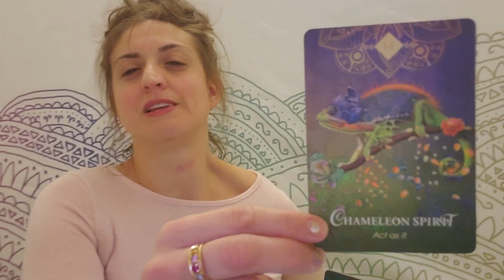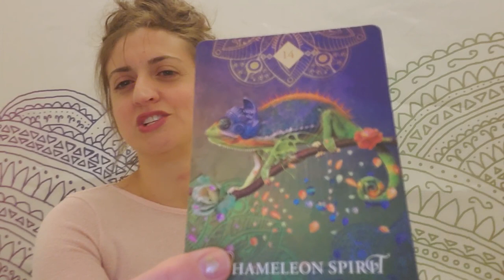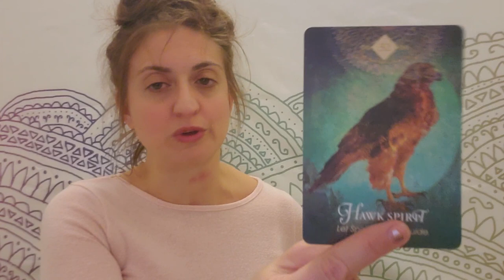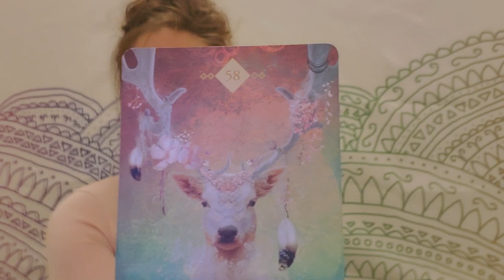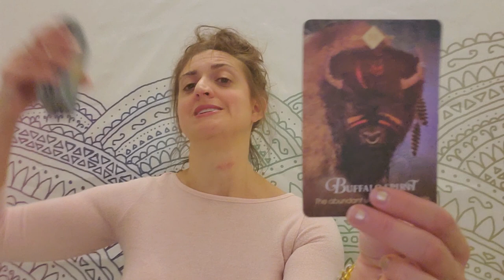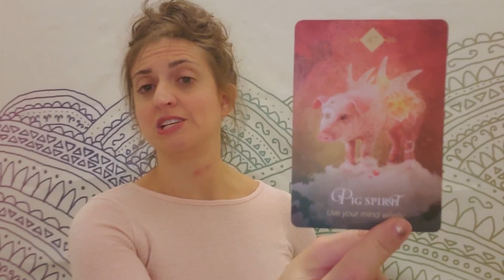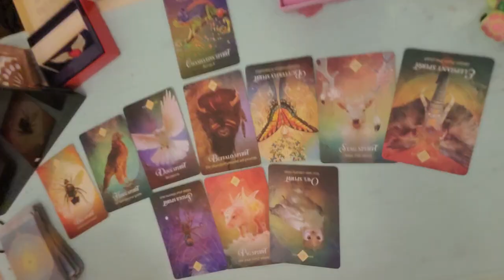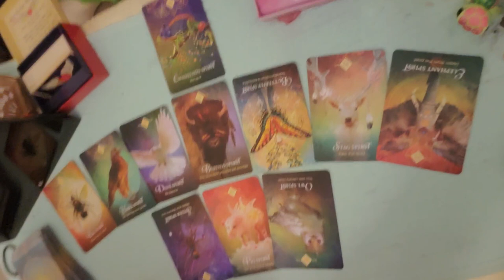♍ Virgo: Blueprint for your future ♍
This is you
EXTENDED AND ROMANCE READING -

PERSONAL READINGS
Recorded $100
In the body of the email specify: